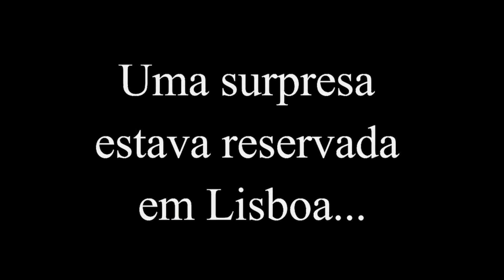Viagem à Palestina - Upgrade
Viagem à Palestina... Inferno na Terra Santa